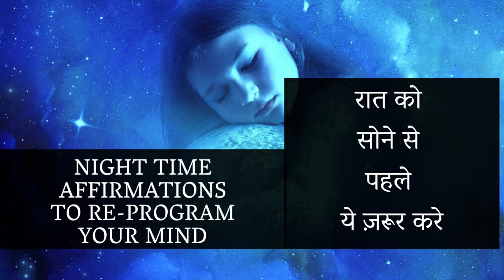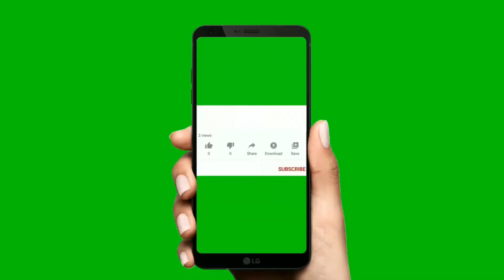Guided Meditation in Hindi | NIGHT AFFIRMATIONS (सुख संकल्प) To RE- PROGRAM YOUR SUBCONSCIOUS MIND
Your mind is most acceptable to new ideas just before sleeping and the time you wake up. By using positive affirmations, you can create your new reality for your health, wealth and relations. Do this meditation, every night, for 21 nights, before sleep and reprogram your mind with positive patterns of success and happiness.
This powerful guided meditation will help in creating new patterns of success and happiness in your subconscious mind. It will also help you in sleeping peacefully.

About the Facilitator:

Pratishtha Bhalla is a Mind and Memory Specialist and a Holistic Success Coach. She aims to help people achieve success in all areas of their life. She truly believes that one needs to excel in all areas of life including personal, professional, social as well as one’s own health in order to achieve a fulfilled life. Since childhood she got a lot of people to tell her what she should and she should not do in her life, but none of that ensured a fulfilled life. So she decided to take her own path. She decided to find out the why and how of all the what's she had heard till date and share it with the world so that the information can reach to everyone. We all have enormous potential which has long been buried in the norms set by the society. Finding the WHY helps in exploring those hidden potentials and become the best version of our self!